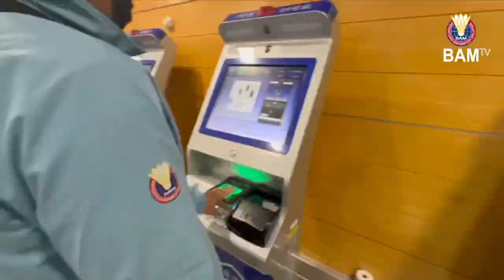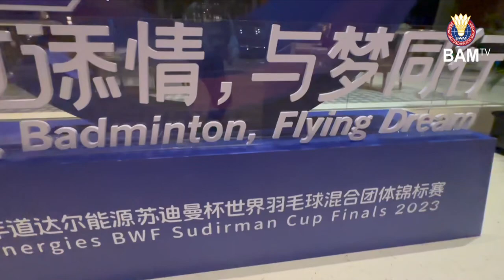SudirmanCup2023 | Suzhou Diaries - Episode 1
Follow our national team’s 16-hour journey to Suzhou, China for the illustrious Sudirman Cup